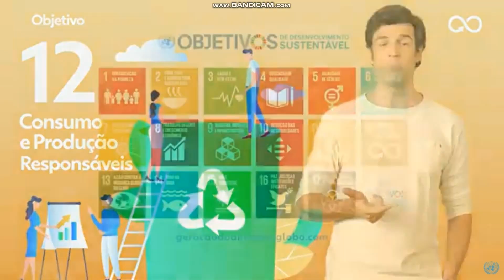Objetivo 12: Assegurar padrões de produção e de consumo sustentáveis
GeraçãoDoAmanhã é uma campanha que aborda os Objetivos de Desenvolvimento Sustentável (ODS) como eixo central para estimular um futuro melhor. Essa é uma iniciativa do departamento de Responsabilidade Social da Rede Globo, com apoio do Programa das Nações Unidas para o Desenvolvimento (PNUD).

Saiba mais nesse vídeo com o ator Mateus Solano e mais sobre o ODS 12